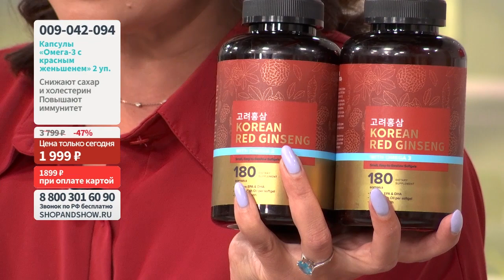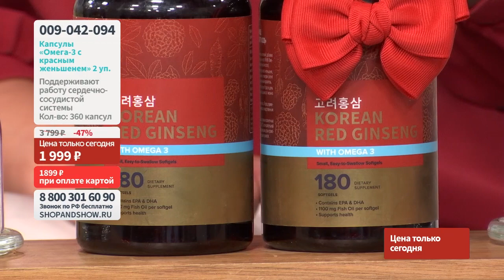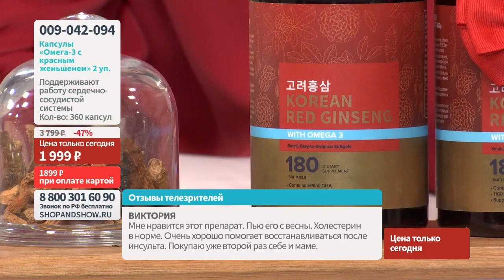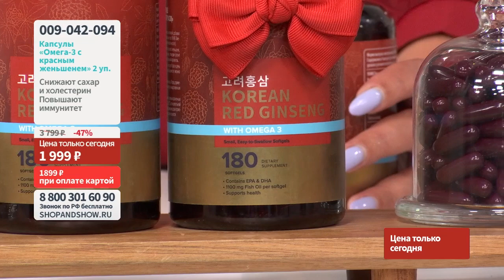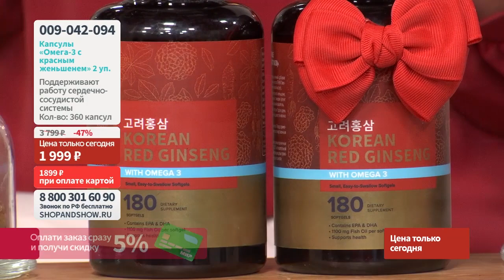Капсулы «Омега-3 с красным корейским женьшенем» (2 уп. по 180 капсул).«Shop and Show» (Здоровье)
[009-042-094] Капсулы «Омега-3 с красным корейским женьшенем» (2 уп. по 180 капсул) (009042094)

Давайте дружить ;)